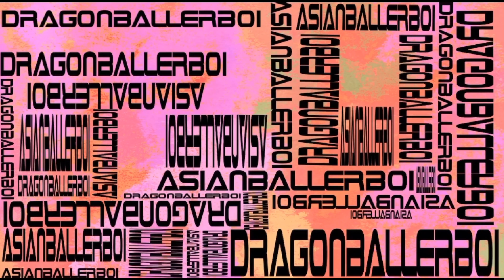Basketball Highlights x Volume.7